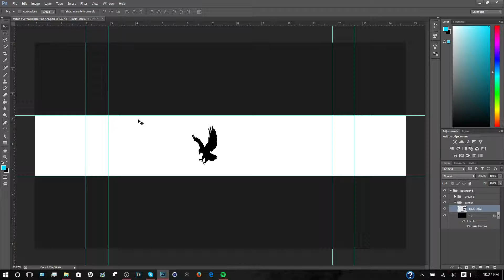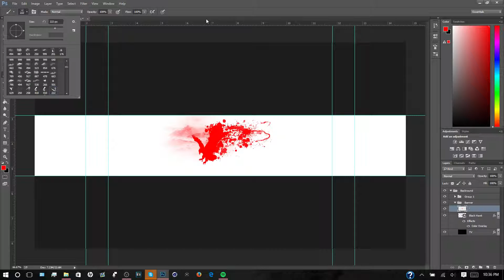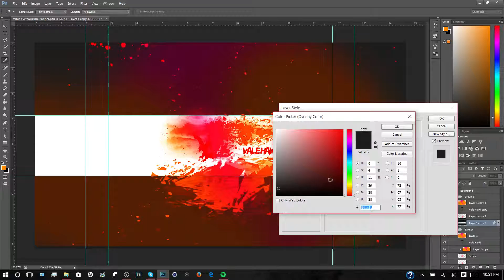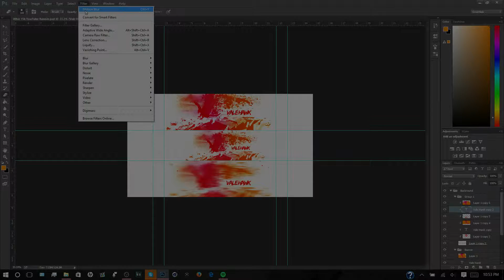Speed Art #6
Hey guys, hope you guys enjoyed this rebrand for Hawk!